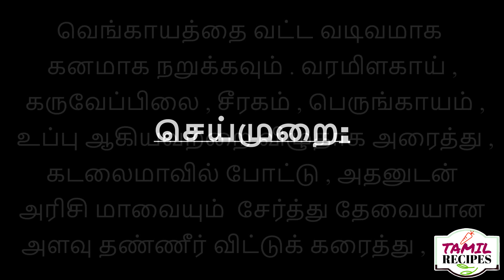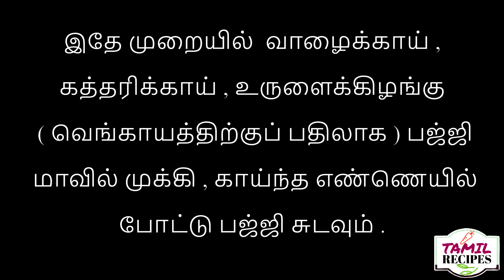வெங்காய பஜ்ஜி ( Vengaya Bajji / Onion Bajji )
வாங்க சூடான சுவையான வெங்காய பஜ்ஜி எப்படி செய்யறதுன்னு பாப்போம் . இதே முறையில்  வாழைக்காய் , கத்தரிக்காய் , உருளைக்கிழங்கு  பஜ்ஜியும் செய்யலாம். அப்புறம் உங்களுக்கு ஒரு கிட்சன் டிப்பும் இருக்கு .